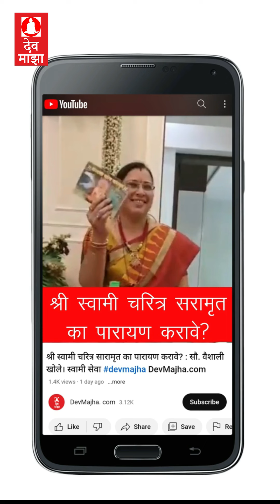पंचप्राण हे आतुर झाले..!! स्थळ : श्री स्वामी समर्थ विश्रांतीधाम, बागेहळ्ळी, जिल्हा अक्कलकोट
स्वामी समर्थांची पंचप्राण आरती

स्थळ : श्री स्वामी समर्थ विश्रांतीधाम , बागेहळ्ळी. जिल्हा अक्कलकोट

Swami song, स्वामी आरती, swami samarth aarti
पंचप्राण हे आतुर झाले, करण्या तव आरती ।
सगुण रूपाने येऊन स्वामी, स्वीकारा आरती ।।

हरी हर संगे ब्रम्हदेवहि, खेळे तव भाळी,
पुनव हासते प्रसन्नतेने, मुख चंद्राच्या वरी।
लाजवीती रवि तेजाला तव, नयनांच्या ज्योती।

पुण्यप्रद तव नाम असावे, सदैव या ओठी ।
श्वाससंगे स्पंदन व्हावे, तुझेच जेगजेठी ।
अगाध महिमा अगाध आहे, स्वामी तव शक्ती ।

धर्माचरण पावन व्हावे, सदा असो सन्मति ।
सत कर्मचा यदन्य घडवा, झिजवुनि ही यष्टी ।
सन्मार्गने सदैव न्यावे, घेऊनी मज हाती ।

अहंपणाचा लोप करुनि, कृतार्थ जीवन करा ।
पावन करुनी घ्यावे मजला, तेजोमय भास्करा ।
अल्पचि भिक्षा घलुनि स्वामी, न्यावे मज संगती ।

श्री दत्त महात्म्य (श्री टेंबे स्वामी महाराज लिखित )
श्रीस्वामी चरित्र सारामृत
Shree Swami Samarth (अनमोल ।। श्री स्वामी समर्थ ।।) ( मराठी बखर)
Shri Gurucharitra श्री गुरुचरित्र (पारायण ग्रंथ)- (मराठी कथासारासह) (Marathi) Hardcover
श्री गुरुचरित्र (पारायण ग्रंथ - लघु आकार) - Shri Gurucharitra (Small Size, Large Font, Easy to carry during traveling)
Hiranyagarbha (हिरण्यगर्भ) Hardcover
Brass Dattatreya with Laxmi ji Statue Datta Idol Murti Home Decorative Item Lakshmi with Dattatreya Swami Mandir
श्री शिवलीलामृत- पारायण पोथी
श्रीदत्तात्रेय पुराण Paperback
ध्यानसाधना - श्री एम Marathi edition Paperback
श्री तुळजाभवानी माहात्म्य Paperback